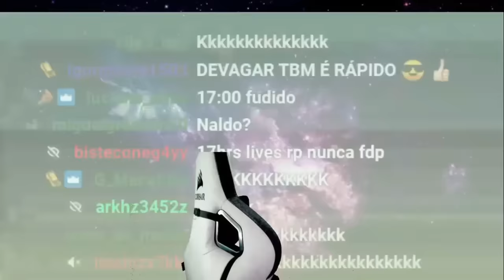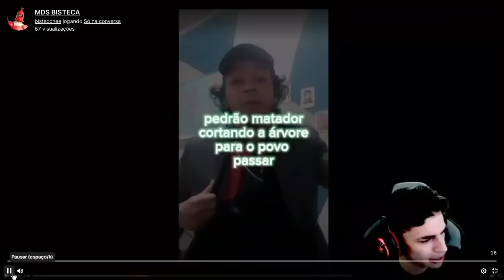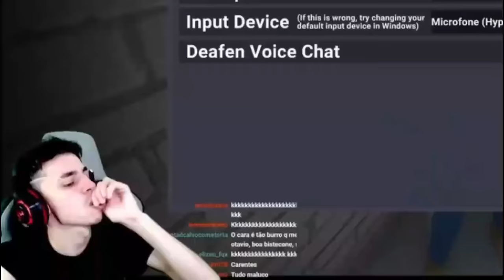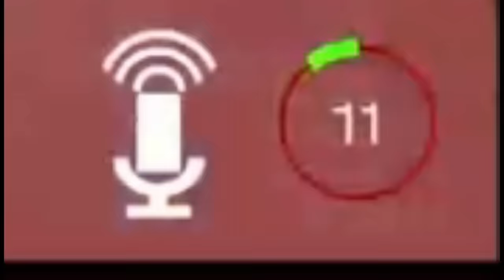melhores rages do bisteconne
melhores rages do bisteconne é um video que fiz com alguns clipes do bisteconne e esse video deu um pouco de trabalho,

 muitoé um video que fiz com alguns clipes do bisteconne e esse video deu